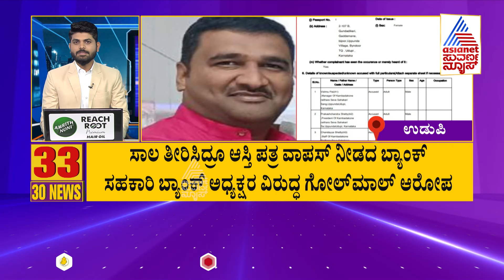ಸಾಲ ತೀರಿಸಿದ್ರೂ ಆಸ್ತಿ ಪತ್ರ ವಾಪಸ್ ನೀಡದ ಬ್ಯಾಂಕ್| Suvarna 30 News Part - 3 | Kannada News